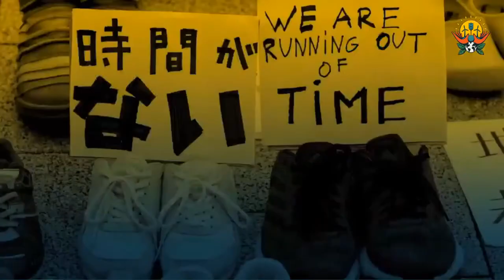Panel: Mücadeleleri Ortaklaştırmak: İklim İçin Kesişimsel Örgütlenmenin Aciliyeti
Mücadelelerimiz birbiriyle nasıl bağlantılı? Karşı karşıya olduğumuz krizlerle yüzleşmek için herkese ihtiyacımız var. Hakları için hareket edenlerin çabalarını ortaklaştırmak zaruri.